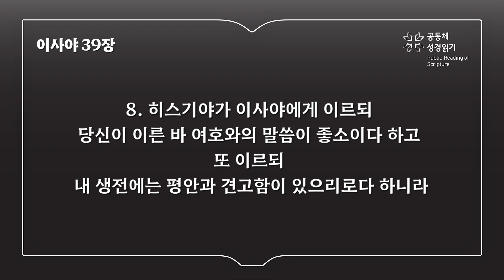이사야 39장 (개역개정)